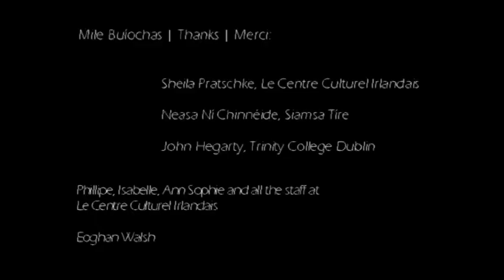John Millinton Synge a Paris 2010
Opening of 'John Millington Synge Photographe' in Le Centre Culturel Irlandais, Paris on 21 January 2010. The exhibition was opened by Neasa Ní Chinnéide, introduced by Sheila Pratschke, Directeur of CCI. The exhibition was curated by Ciaran Walsl, Visual Arts Directorof Siamsa Tíre, The National Folk Theatre, Tralee, Ireland.The photographs by John Millington Synge are reproduced with the permission of the Board of Trinity College Dublin, represented by the Provost John Hegarty.